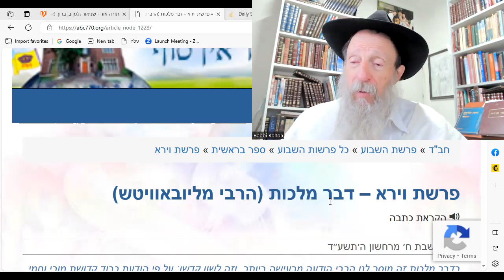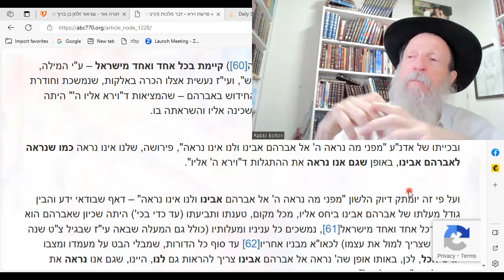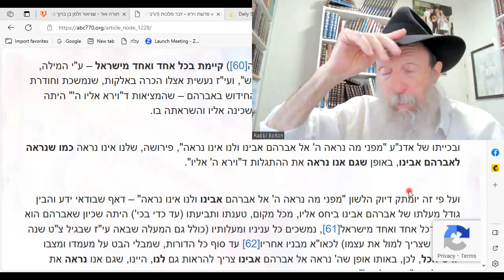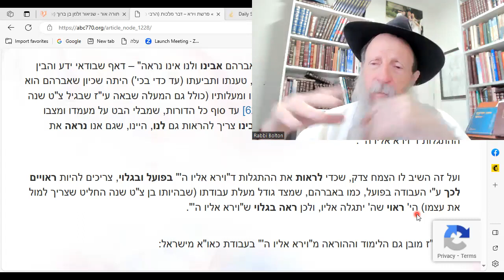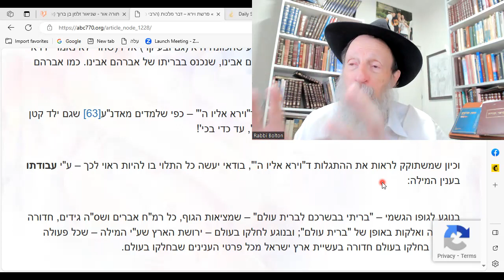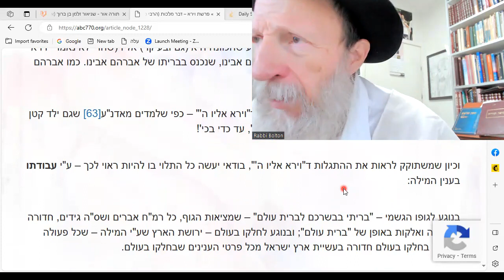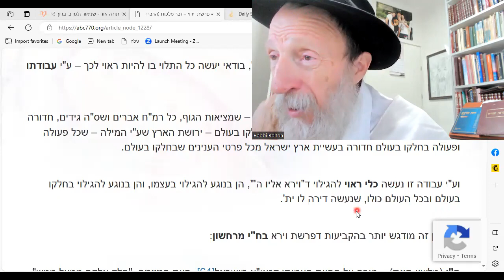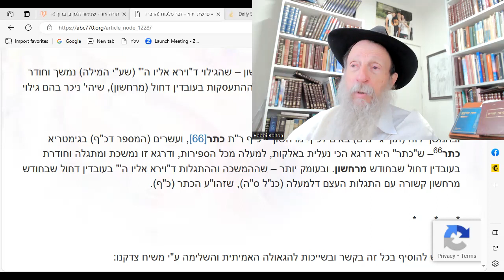Dvar Malchut: Abraham's message: Feeling G-d is feeling NORMAL.